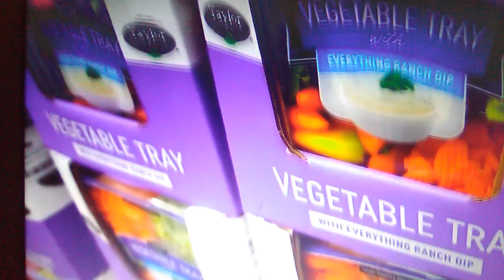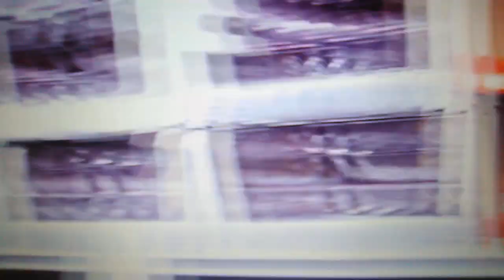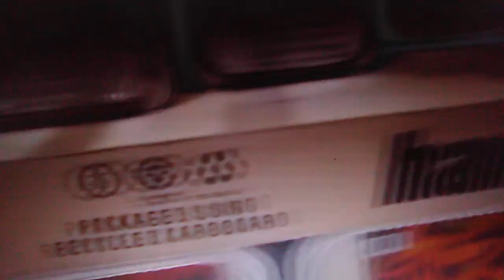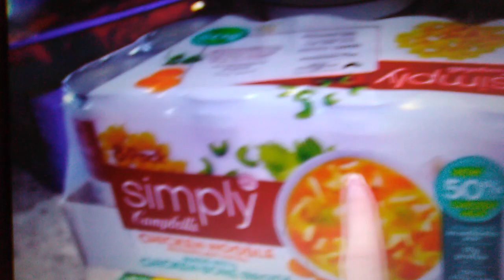we are talking about the crazy pieces today